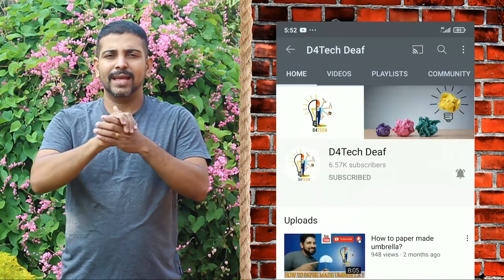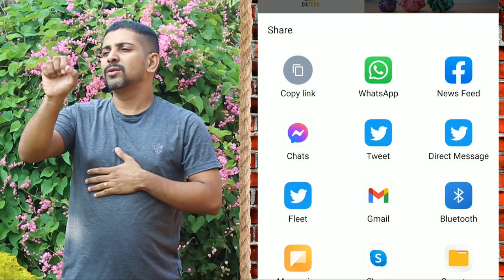Diy flower vase with led light